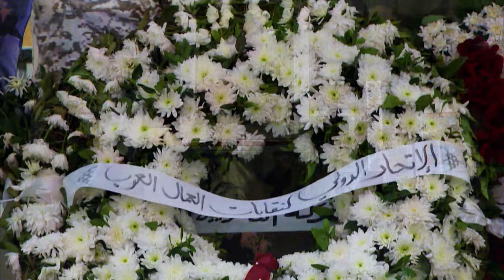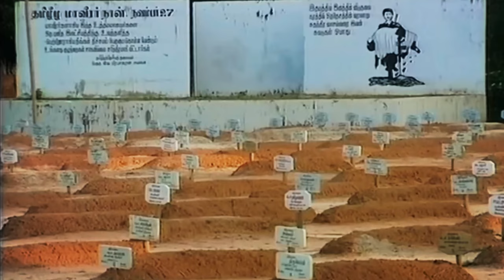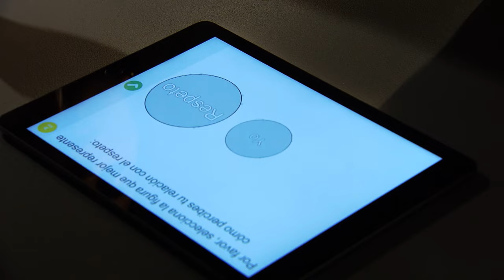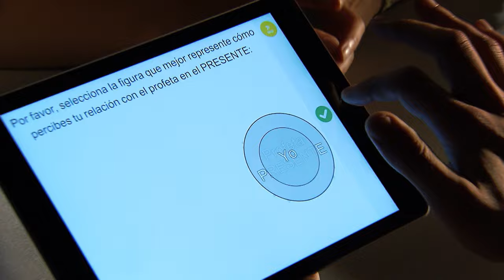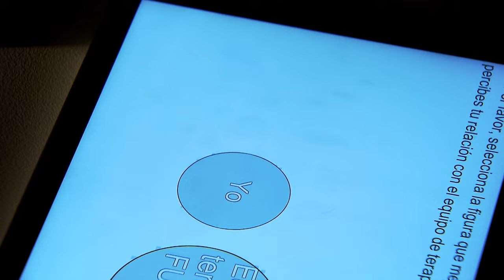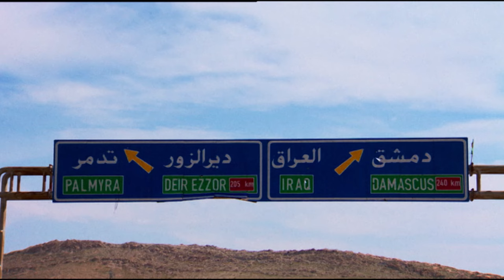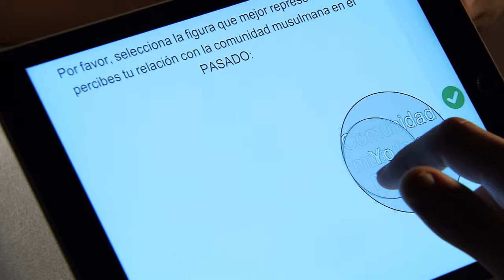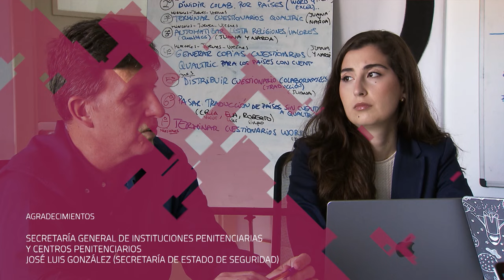La fusión de identidad / Identity fusion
La UNED en La 2 de TVE (Sub. español / English subtitles)  (Redifusión: 29/09/2023)
Serie: Psicología Social y de las Organizaciones
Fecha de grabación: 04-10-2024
ESPAÑOL:

En las últimas décadas investigadores y profesionales de diversas áreas del conocimiento se han aproximado al fenómeno del terrorismo. La psicología social, la antropología, las ciencias políticas y la psiquiatría han aportado sus propias teorías, pero pocas han demostrado su validez científica.

Las dificultades que entraña el acceso a individuos radicalizados, bien en prisiones, bien en centros de reclutamiento o en los campos de batalla, hace que muy pocas teorías hayan sido capaces de probar su eficacia sobre sujetos de estudio concretos, ni sobre el terreno real.

Esta es una de las razones por las que el Equipo de Investigación de la UNED, dirigido por el catedrático Ángel Gómez Jiménez, lleva más de trece años aplicando la Teoría de la Fusión de Identidad a distintos procesos de radicalización violenta. Una teoría que explica por qué la conexión visceral del individuo con el grupo puede conducir a comportamientos extremos, incluso al sacrificio de la propia vida por el bien del grupo.

ENGLISH:

A Theory for unraveling the mechanisms of violent radicalization.

In recent decades, researchers and professionals in different fields have looked at the phenomenon of terrorism, especially international terrorism, which is the most worrisome for western society, although it is not the only one.

Social psychology, anthropology, political science, or psychiatry, among other disciplines, have contributed their own theories, developing their own approaches and models, but few of these have proven scientific validity.

Only 3% of research investigations on terrorism include empirical data.

The difficulty that entails accessing radicalized individuals in prisons, at recruitment centers or on the battlefield, very few theories have managed to prove their efficacy research subjects, or in the field.

This is one of the reasons why the UNED´s Research Team, led by Professor Ángel Gómez Jiménez, has been applying the Identity Fusion Theory for over thirteen years to various violent radicalization processes.

The theory that explains why an individual's visceral connection with a group can lead to extreme behaviors, including sacrificing one's own life for the good of the group.
Participating:
 Ángel Gómez Jiménez catedrático del Departamento de Psicología Social y de las Organizaciones, UNED
 Alexandra Vázquez Botana profesora Departamento Psicología Social y de las Organizaciones de la Facultad de Psicología , UNED
 Jocelyn Bélanger profesor de Psicología de la New York University, Abu Dhabi
 Hend Bautista Carrasco investigadora Departamento de Psicología Social y de las Organizaciones, UNED
 Laura Blanco Iglesias  investigadora Departamento de Psicología Social y de las Organizaciones, UNED
 Beatriz Alba Langreo investigadora Departamento de Psicología Social y de las Organizaciones, UNED
 Naroa Carrasco Sánchez  investigadora Departamento de Psicología Social y de las Organizaciones, UNED
 Irene Barón Picazo investigadora Departamento de Psicología Social y de las Organizaciones, UNED
 Mercedes Martínez Díaz investigadora Departamento de Psicología Social y de las Organizaciones, UNED
 Borja Paredes Sansinenea profesor de Psicología Social, UAM
 Yolanda Prieto Ramos, guion y realización
 Ángel Gómez Jiménez guion
 Ana Isabel Martín, locución